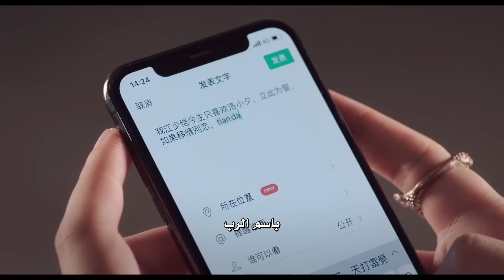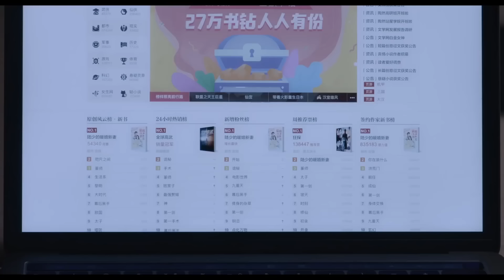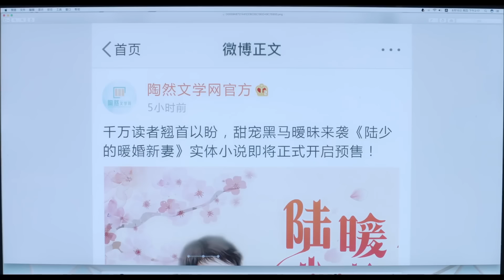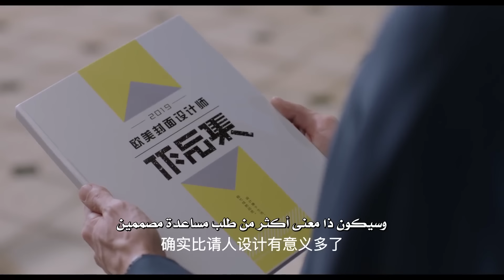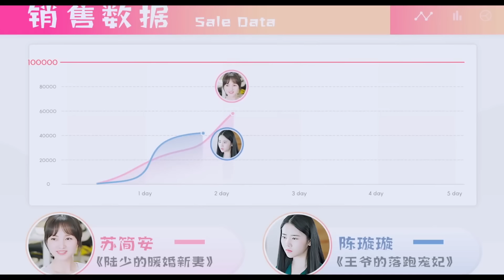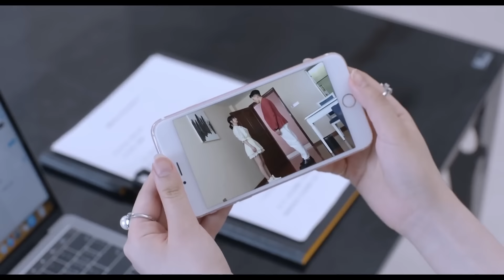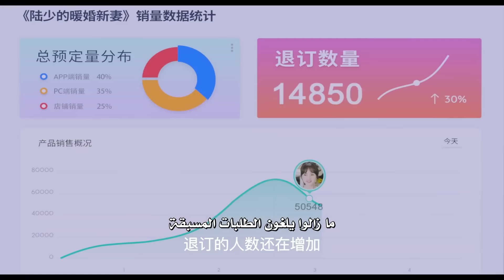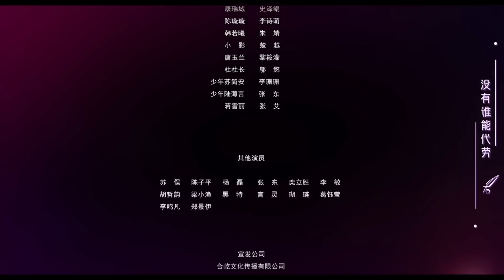المسلسل الصيني الرومانسي"Love in Time" | حُب في الوقت المناسب الحلقة 18 نوع (زواج مُزيف) مترجم عربي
قصة الدراما:
تدور أحداث الدراما الشبابة (حُب في الوقت المناسب) عن حياة كاتبة روايات غير معروفة وغير ناجحة تضطر لعقد زواج مزيف مع شاب وسيم يعمل كمسؤول رفيع المستوى في شركة استثمارية مرموقة وذلك لحل أزمتها الشخصية والمالية.
يصادف أن الشاب الوسيم الذي أصبح زوجها المزيف ما هو إلا زميلها من أيام الدراسة الذي كانت تكرهه بشدة ولا تطيقه أبداً فيما هو كان معجب بها. بعد إتمام زفافهما المزيف وبمرور الوقت يبدأن الاثنان في التقرب من بعضهما البعض وعيش يومياتهما معاً.
فهل سيقعان في حُب بعضهما البعض ويتحول زواجهما المزيف وكره الماضي إلى حب و زواج حقيقي؟

- عنوان الدراما:   Love in Time | حُب في الوقت المناسب
- نوع الدراما: رومانسي ، زواج مزيف،زواج إجباري، شبابي، كوميدي، أعداء يقعان في الحب،مثلث حب